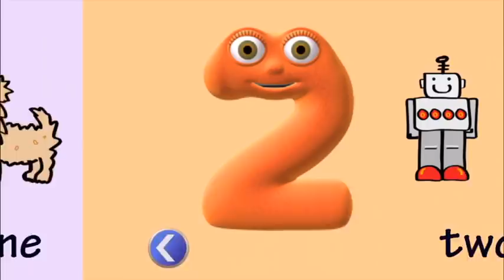Numberjacks Counting to 10 Numberjacks Full Episodes Numberjacks Games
This week we are learning to count with Numberjacks! Count 1 - 10 with the Numberjacks fun learning numbers games for kids. Enjoy

We are playing Numberjacks My first Numberjacks downloaded from Apple iOS app store